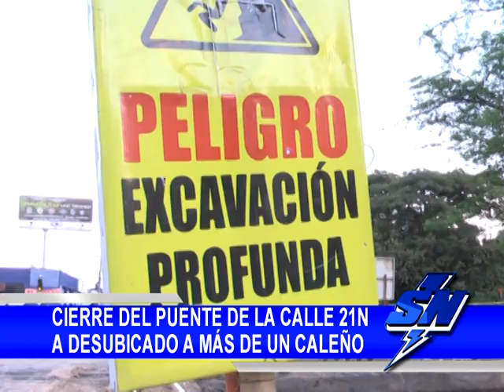Cierre del puente de la calle 21 N ha desubicado a más de un caleño